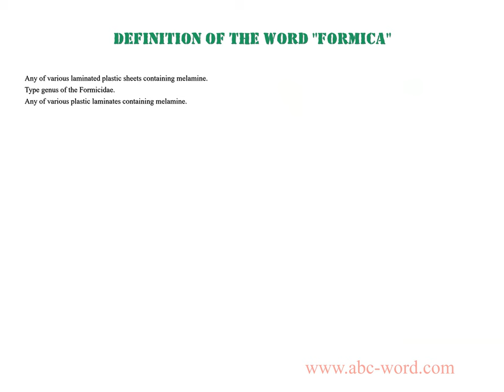Definition of the word "Formica"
you will find full information about this word "formica".
From the video you will learn the definition for the word formica. The lexical meaning of the word formica. What does the word formica mean? And much, much more...